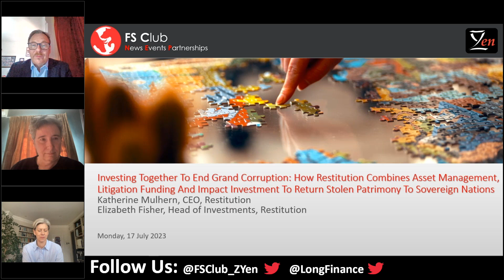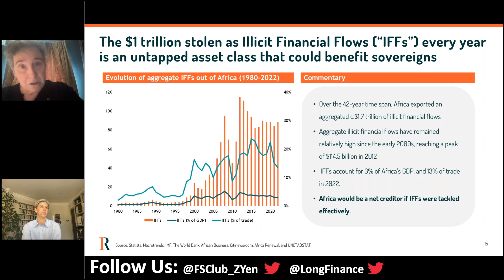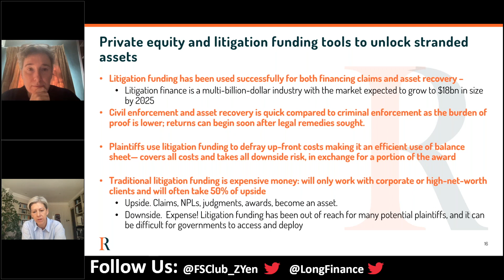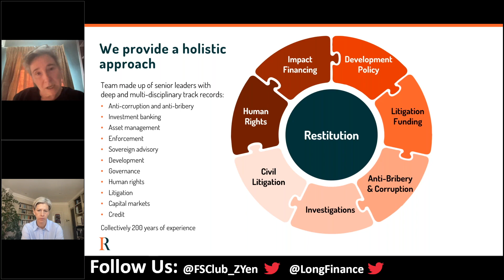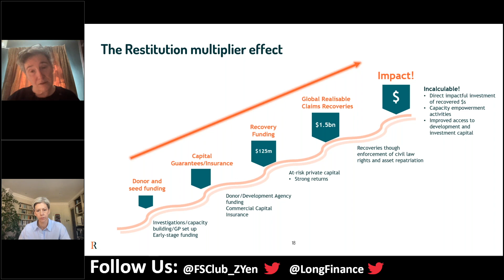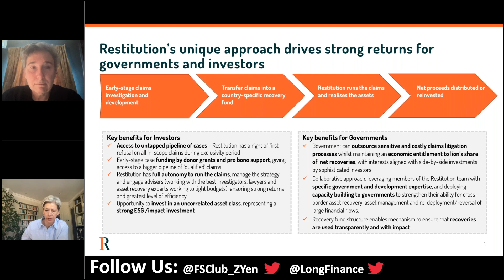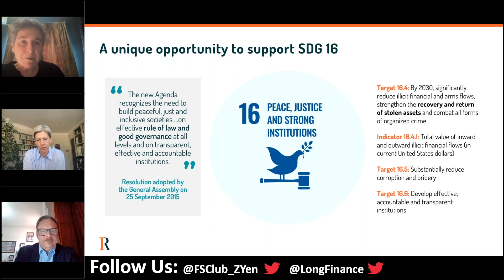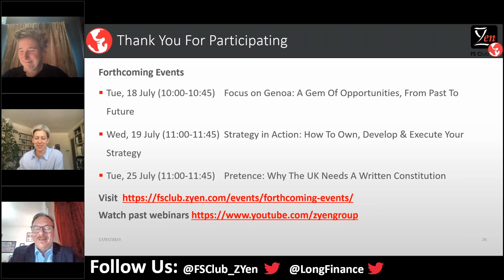Investing Together To End Grand Corruption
Investing Together To End Grand Corruption: How Restitution Combines Asset Management, Litigation Funding And Impact Investment To Return Stolen Patrimony To Sovereign Nations

Approximately a trillion dollars every year is stolen through illicit financial flows with a significant proportion from newly democratic, post-conflict and/or emerging market governments through “the architecture of corruption”. Redress for victims has traditionally focused on criminal prosecution, leaving billions of dollars of potential civil claims on the table. In this session, Katherine and Elizabeth will explain firstly why newly democratic, post-conflict and transparency-focused governments have not leveraged existing litigation funding solutions. Secondly, they will discuss how Restitution Capital, as the first litigation impact asset manager, is meeting this untapped need, working with government partners to develop and monetise claims portfolios worth billions of US dollars. Finally, they will discuss how the funds are structured to ensure that recovered assets are used transparently and accountably and with impact, which can include anything from combatting climate change, to setting up stabilisation funds, to helping countries get a better deal on sovereign debt restructuring.

For more information on this Webinar, including the presentation slides, see the event